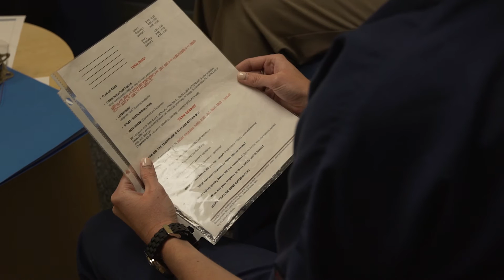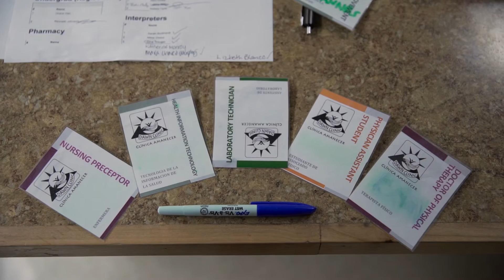CU Anschutz Interprofessional Education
Discover why CU’s Anschutz Medical Campus is leading the nation in how it educates the next generation of health care professionals. Find out how students and faculty from all disciplines learn from each other and work together to provide the best outcomes for patients.